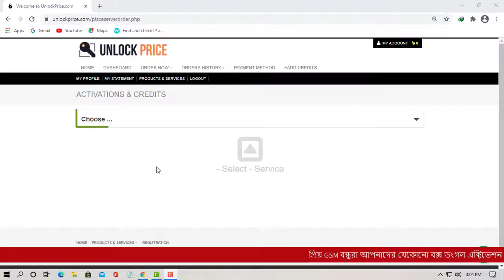Cheetah Tool - LG Module Activation 1 Year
How to Active Cheetah Tool - LG Module  | instant Service | Best Price For Reseller.